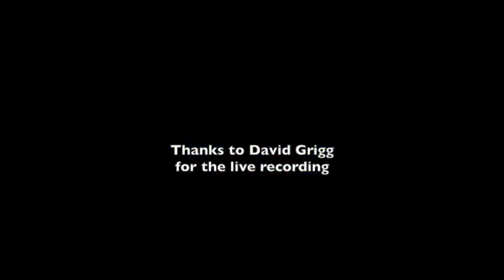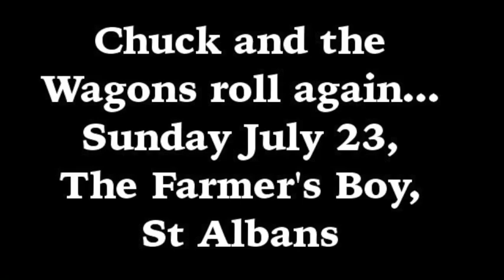Your Cheatin' Heart - Chuck & The Wagons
Chuck & The Wagons with the Hank Williams song, recorded live on the old days. Vocal by Nick Holland, with guest Bru on fiddle.